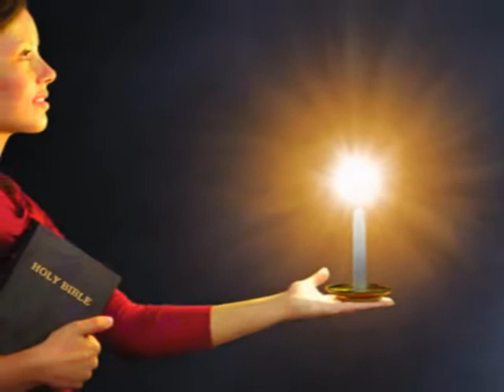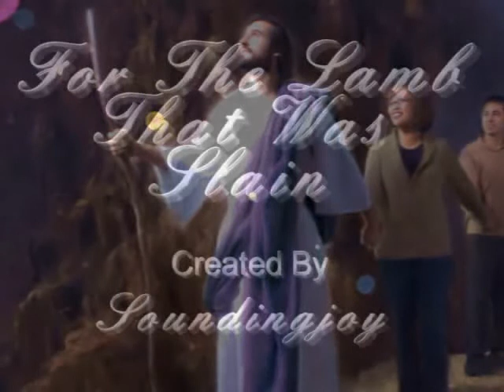I will follow Jesus(Yeshua)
Hey do you know God personally? If the answer is no just say the prayer below
PLEASE GO TO SOME WHERE QUIET AND PRAY TO LORD YESHUA/JESUS

"DEAR LORD JESUS / LORD YESHUA PLEASE

SAVE ME I BELIEVE IN MY HEART AND

CONFESS WITH MY MOUTH THAT YOU ARE

THE SON OF GOD, THAT YOU WERE BORN OF

A VIRGIN, LIVED A SINLESS LIFE AND DIED ON

THE CROSS TO PAY FOR THE SINS OF THE

WORLD AND ROSE AGAIN AFTER THREE DAYS

AS THE EVERLASTING SAVIOR! I CONFESS I

AM A SINNER PLEASE WASH AND CLEANSE

ME IN YOUR PRECIOUS BLOOD AS I REPENT

FOR MY ALL MY SINS AND FORGIVE ALL

THOSE WHO HAVE SINNED AGAINST ME.
I DECLARE AND EXCEPT YOU AS THE LORD OF

MY LIFE PLEASE PROTECT, GUARD AND SAVE

ME AND MY FAMILY AND FRIENDS! THANK

YOU LORD I RECEIVE YOU COMPLETELY INTO

MY HEART AND LIFE PLEASE SPEAK TO ME

LET ME HEAR YOUR VOICE AND GUIDE ME! I

CONFESS YOU ARE MY SAVIOR THE KING OF

KINGS AND THE LORD OF LORDS

HALLELUJAH!"
PLEASE PRAY AND GET TO KNOW HIM QUICKLY!